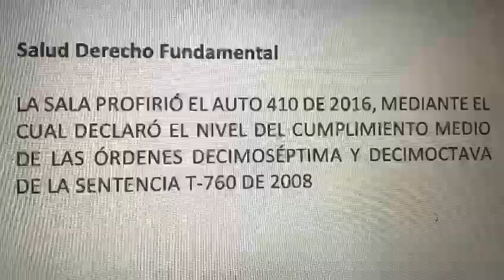Salud Derecho Fundamental T-760 del 2008